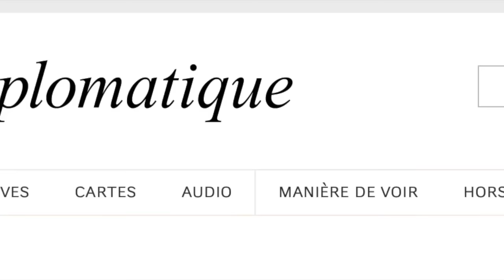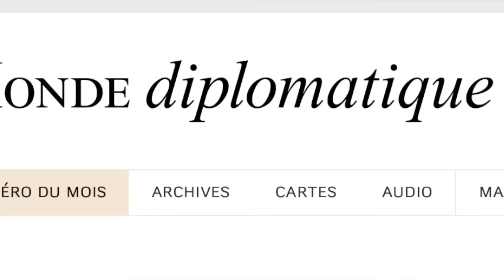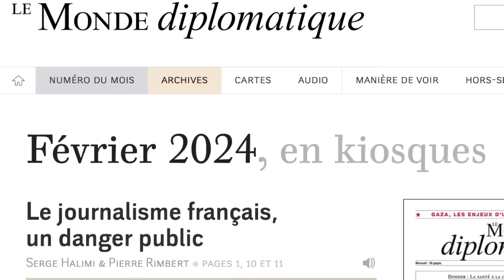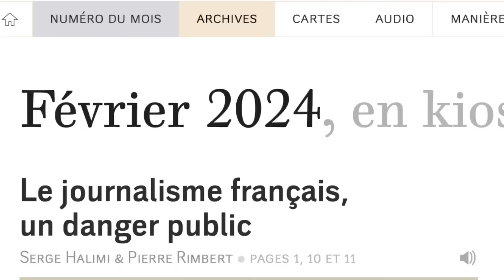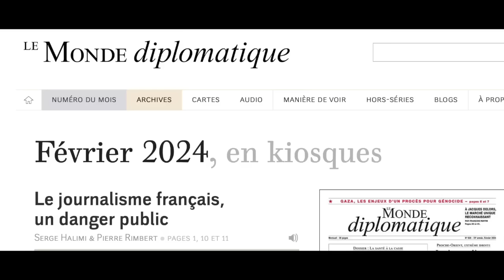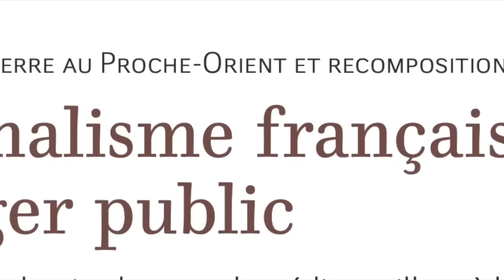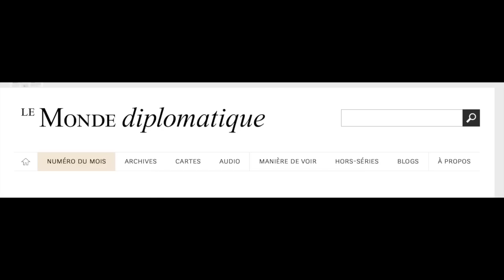Ukraine Gaza Le Journalisme français une honte !!